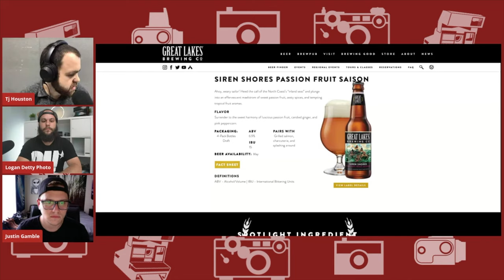Pints and Pixels with Logan Detty - The Talking Pixels Podcast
On episode 11 of the Talking Pixels Podcast we decided to try something new. We figured our listeners may get bored of TJ and myself talking photography and business every week, but what if we interviewed successful, full time photographers and pick their brains about their business and journey? And what if we could combine that with one of TJ and my's shared interests... beer? The results were a new TPP segment, Pints and Pixels!

Our first guest is, Logan Detty, a full time portrait and wedding photographer as well as owner of a production company based out of Chillicothe, Ohio. In this episode we crack open Great Lakes Brewing Company's Siren Shores Passion Fruit Saison, go deep into Logan's struggles and failures, and also find out what's driven him and allowed his business to become so successful. This is an episode unlike any we've recorded before and shares some very candid moments that will surely give tons of insight to new photographers and early stage photography business owners.